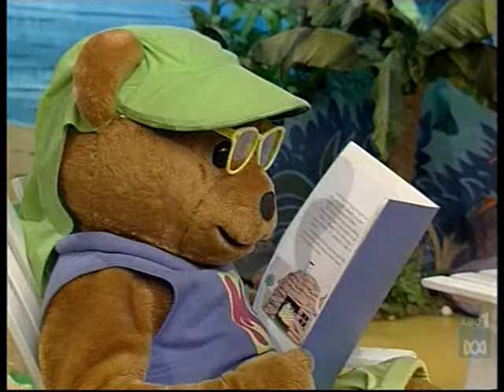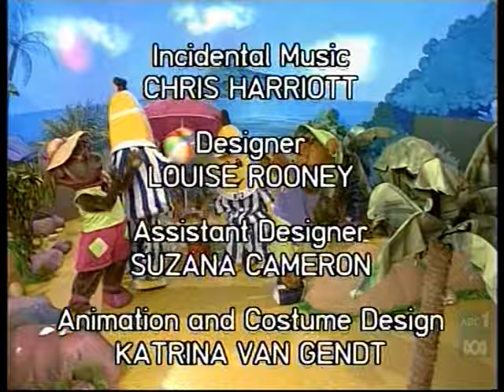Play School - ABC Kids - 2009-05-06 Morning